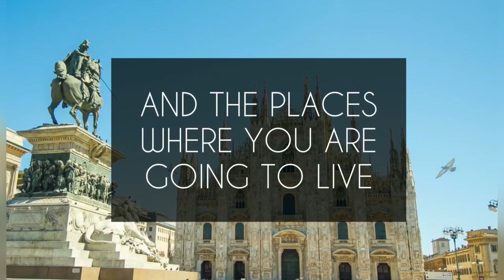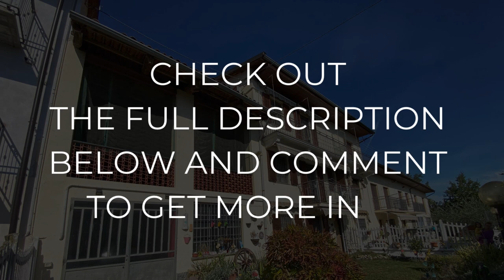Colorful country house between Langhe and Monferrato - San Damiano d'Asti - Italy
We are exactly 20 minutes by car from Alba and Asti, in the area where the Monferrato hills become the Langhe.

On the top of a ridge, in an ancient complex of farmhouses not far from San Damiano d'Asti, we find this pretty house on the hill.

Here the original finishes and elements of the area mix in an eclectic way with cheerful colors and oriental details.
A unique and unusual interpretation for a house on the hills, which makes it one of a kind.

Its southern exposure, wood-burning fireplaces and bright interior colors not only make it a warm home, but also contribute to warming the soul.

However, the owners have not forgotten the technological aspect, in fact the photovoltaic panels on the roof develop a power of 6KW to minimize the running costs of the house.

In addition to the front garden and the private rear courtyard, the house also reveals another unused space: the old barn.
Here additional spaces can be created to be used for guests or in case you have a large family.

With a few simple finishing touches, this can become your dream cottage for exploring the Piedmontese wine lands.